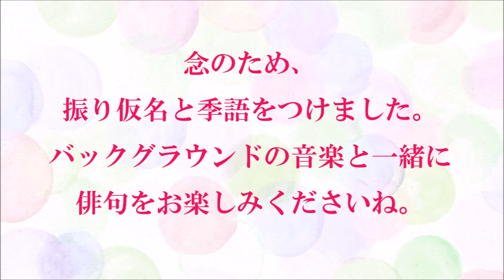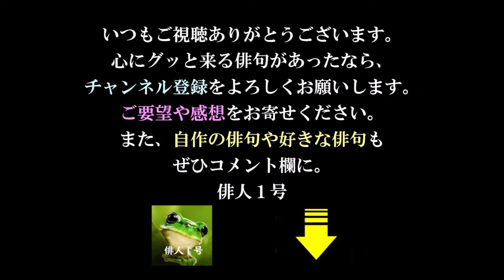今日の俳句＋音楽。ビタミンHaiku。No.835。2020年7月8日（水曜日）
朗読つき
耳と目と口で楽しむ、今日の俳句。ビタミンHaiku。No.835。2020年7月8日（水曜日）

５７５筆まか勢fudemaka57.exblog.jp
俳句歳時記（角川学芸出版）（主婦の友社）
ほか

BGM音楽。
夢幻のオルゴール工房